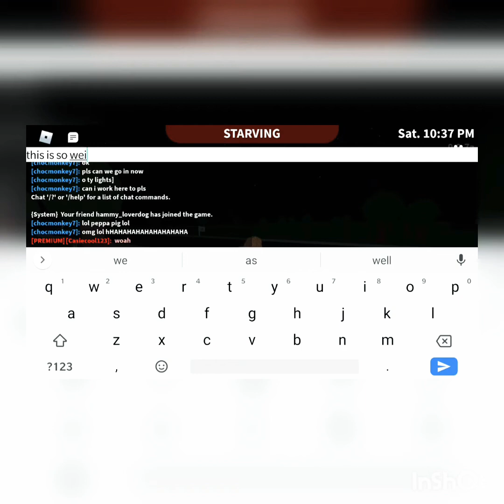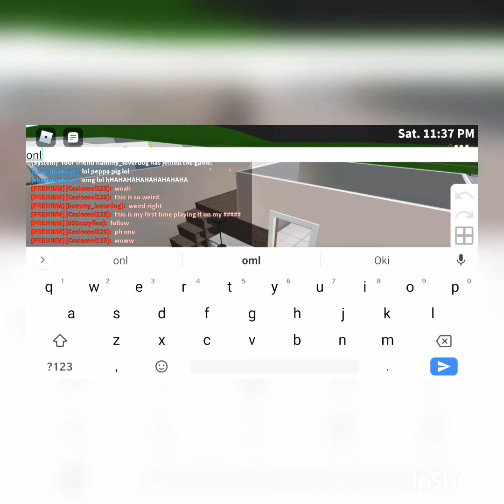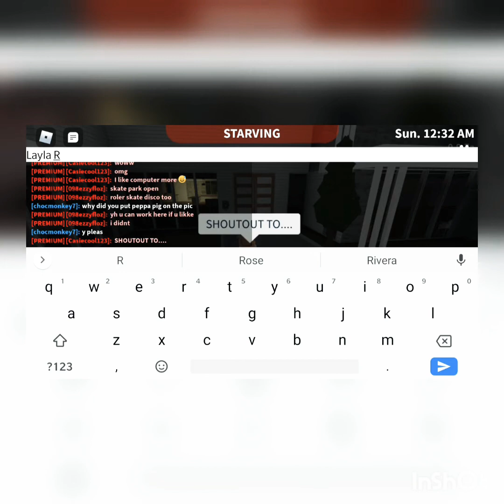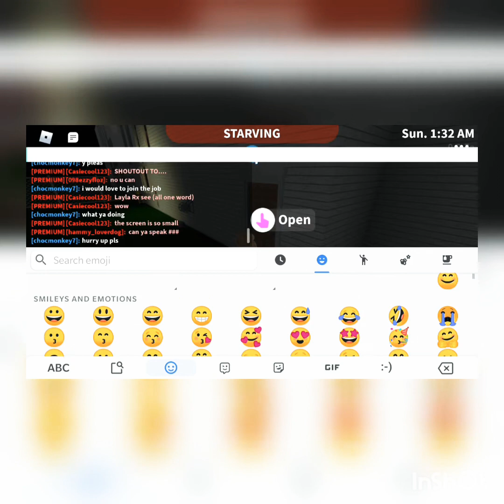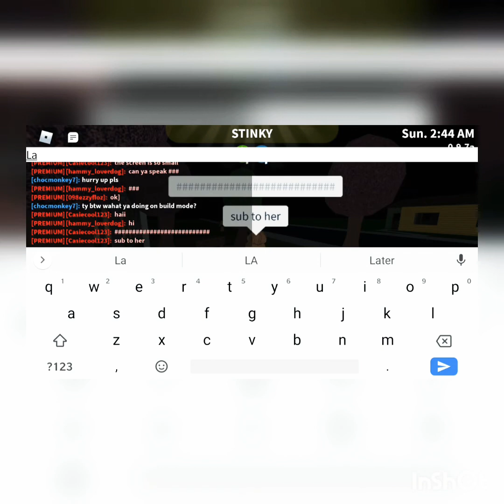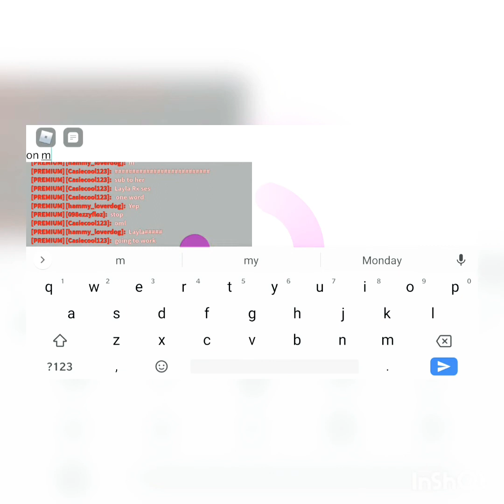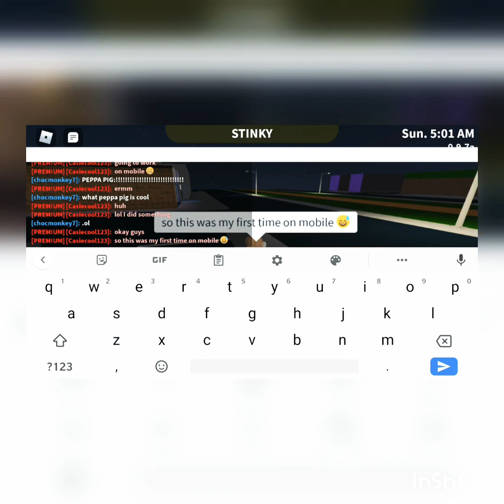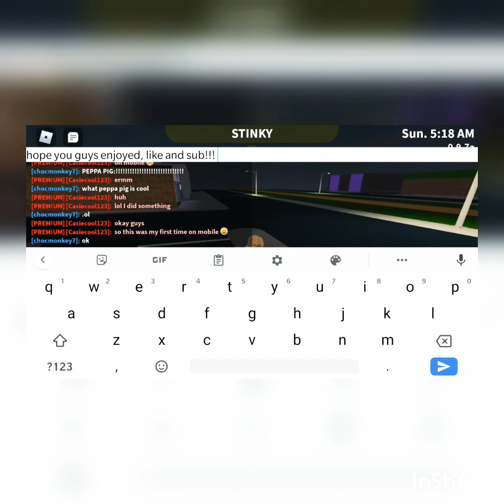My first time playing Bloxburg on mobile!